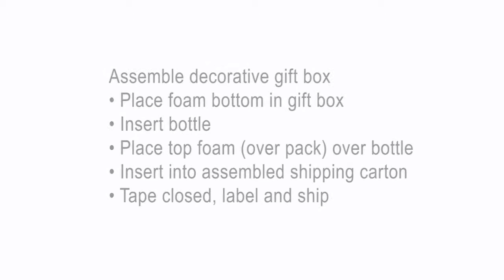Wine: 1 bottle gift shipper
One and two bottle wine gift shipper. Also available for 3 and 6 wine/champagne bottles and 1, 2 or3 Mag wine bottle shippers